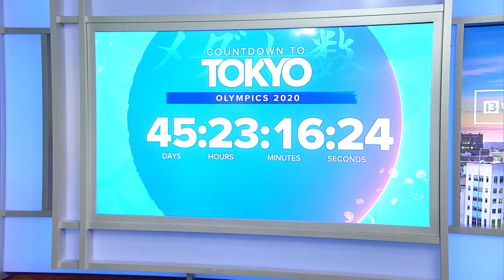Breakdancing basics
John Doran learned some basic moves from an Olympic breakdancing expert.